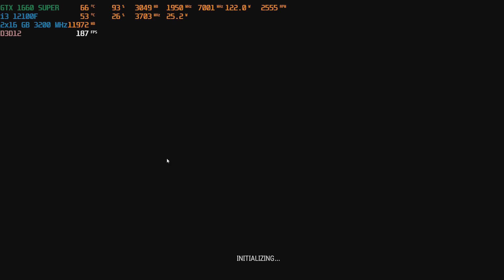PUBG: Battlegrounds PC Gameplay i3 12100F & GTX 1660 SUPER - Early 2023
No FPS loss due to external capture card

Specs:
MSI Pro H610M-B DDR4
Intel Core i3 12100F 4 P-Cores 8 threads
Snowman T4 with Noctua NF-P12 Chroma Black Fan
32 GB DDR4 (2 x 16GB Corsair Vengeance LPX 3200 MHz)
Sabrent Rocket 4.0 1TB NVMe SSD
SanDisk SSD Plus 250GB SSD
WD Blue 2TB HDD
Gigabyte GTX 1660 SUPER Gaming OC
Windows 10 Pro ver. 21H1

Graphics Settings @ 15:00